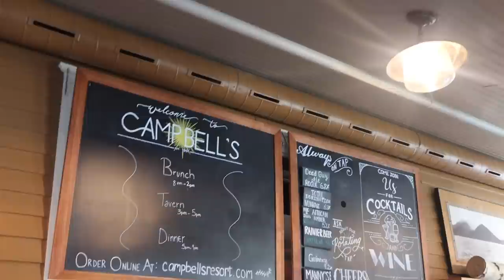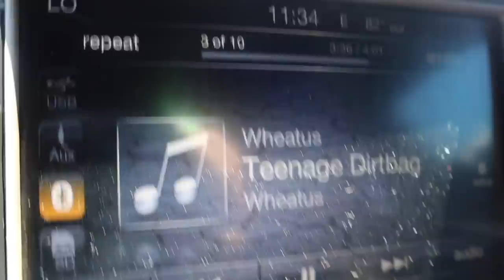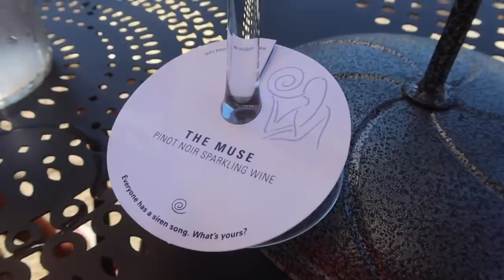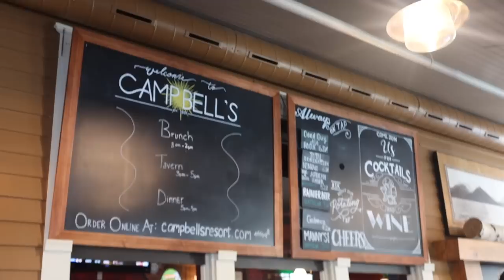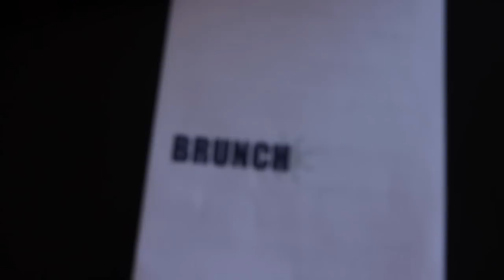VLOG: Girls Weekend in Lake Chelan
enjoy this kinda crazy girls weekend vlog in Lake Chelan :)
love y'all
xx